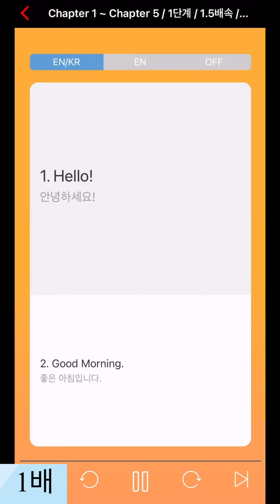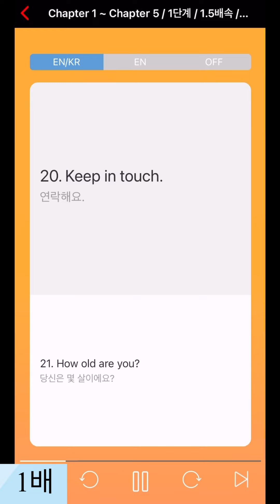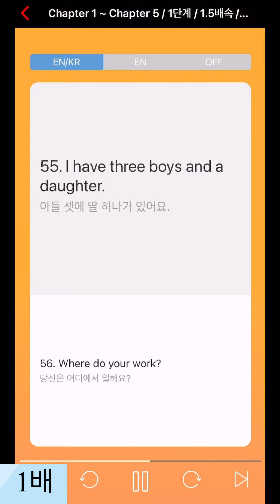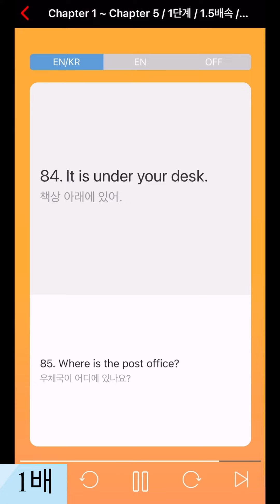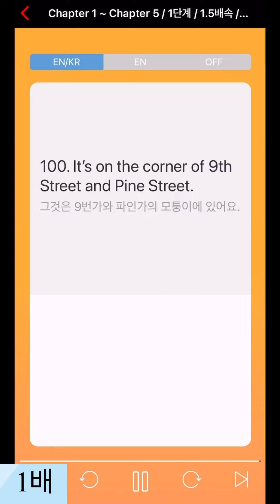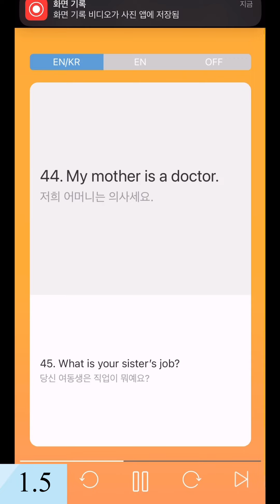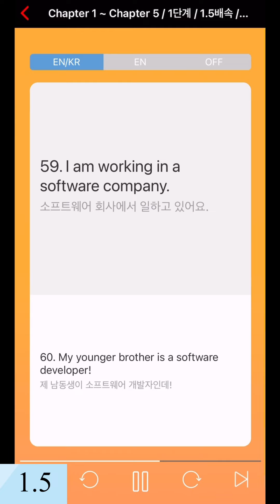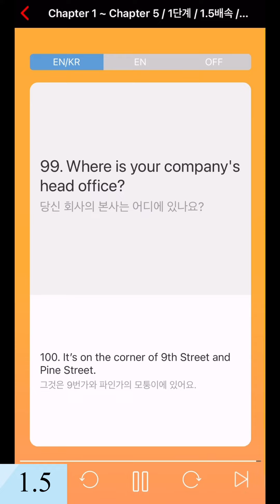대충영어앱100 1배/1.5배 (10분)